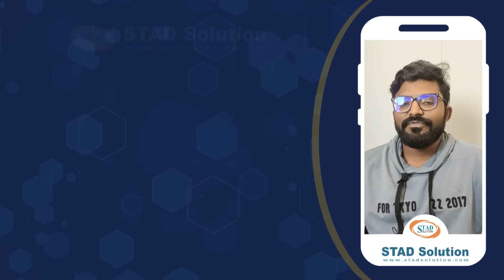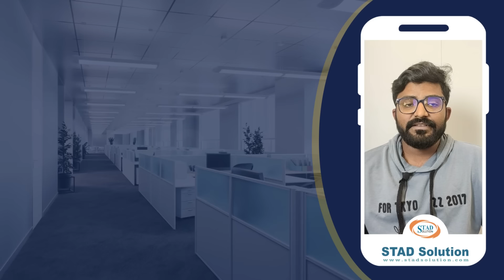Online Software Testing Training with Job Placement in Hyderabad, Pune, Ahmedabad | STAD Solution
If you are looking for an Online Software Testing Coaching Class with Job Placement in Hyderabad, Ahmedabad, Pune, and Bangalore India you must join STAD Solution.

STAD Solution provides 3 months of Live Interactive Online Software Testing Training with 100% Job commitment.

Join STAD Solution and be Sure about the Job.